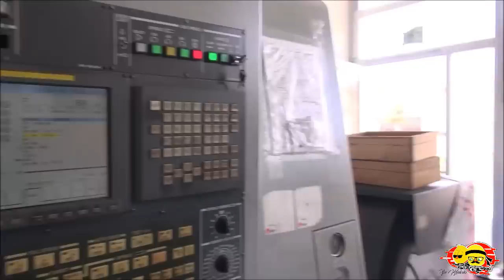Beyşehir Gezisi 2. Kısım Aksa Ziyareti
Ve gezimizin ikinci kısmında aksa arms ı ziyaret ettik, Serdar bey ağırladı sağolsun.
Hem mevcut ürünleri gördük hem de güzel bir ürünün haberini aldıkç